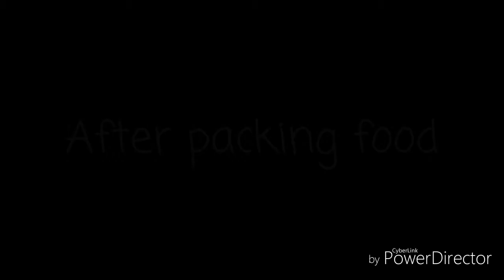Jessica & Melody going to picnic | GLMM